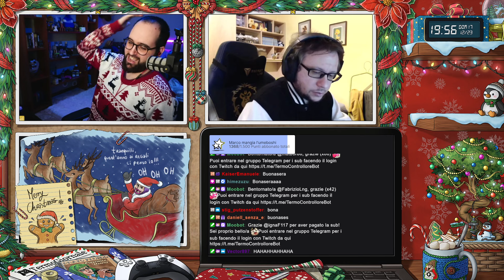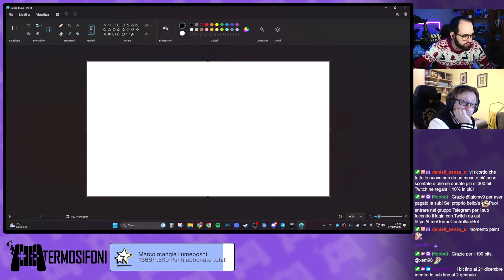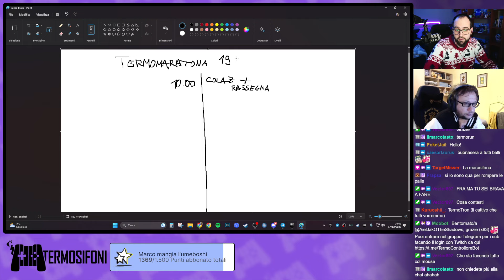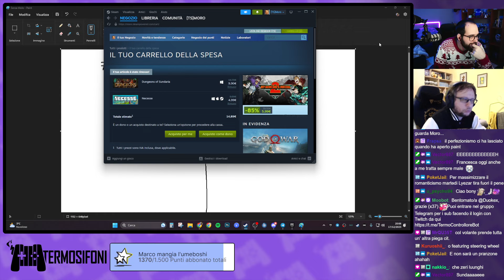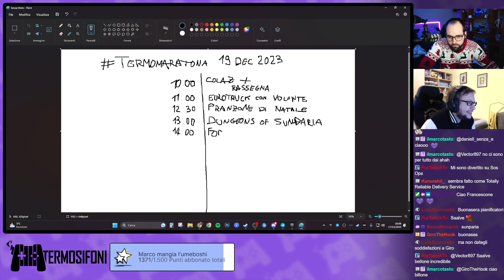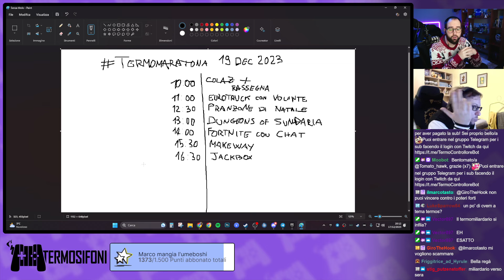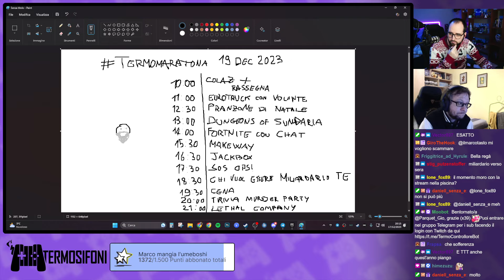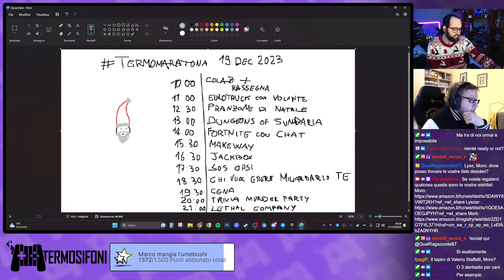DomenicaChill - In Mancanza Di Capo Si Spara [ !12h - !giveaway ]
Streamer: Moro

Gioco: DomenicaChill Fortnite